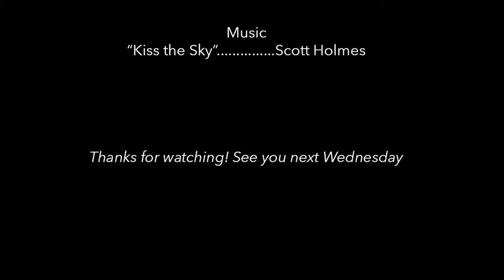Deb's WCW: Maria Tallchief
Meet America's first prima ballerina Maria Tallchief, who also happens to be the first Native American dancer to hold that title! She revolutionized the world of ballet and left an incredible mark on the dance world!